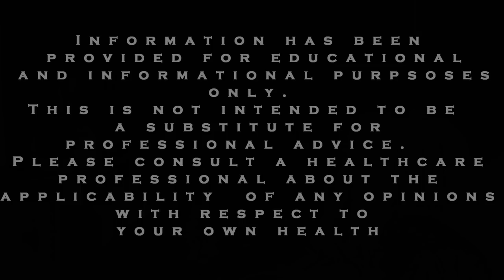ADHD and Anxiety Tips: Self Esteem Series Video 6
In this video we continue our series on self-esteem and discuss the overconcern that many of us have about what others think about us.  There is natural level of concern that we all have about what others think.  But the real problem is when we become overconcerned about what others think of us. Self-consciousness has become a real focus nowadays with social media.  It makes it easy to concentrate on how people are responding to us.